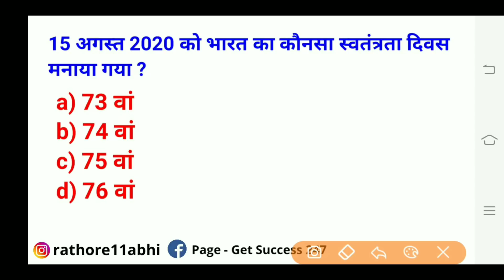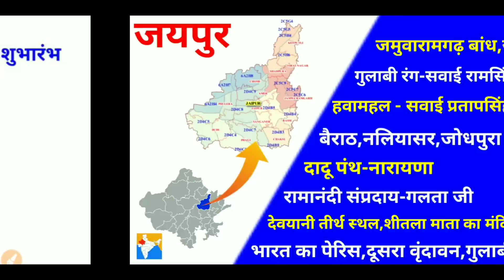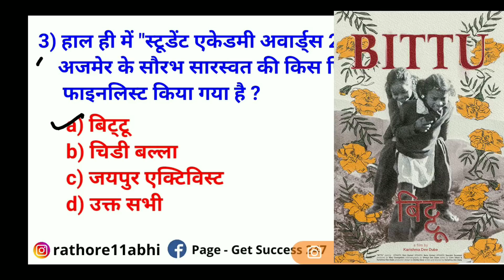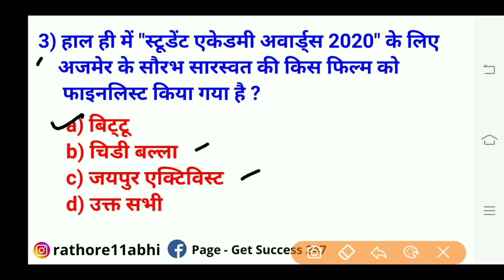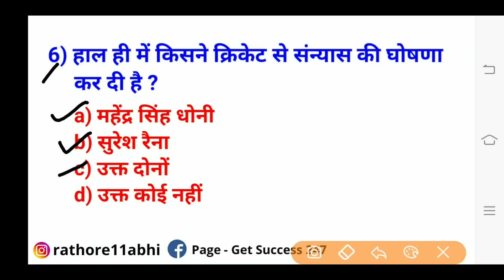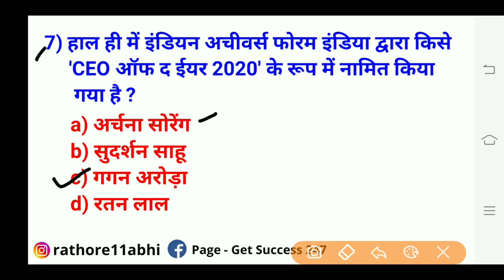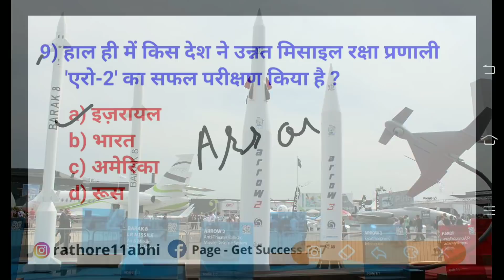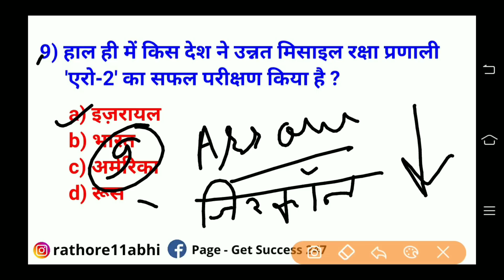16 August 2020 Rajasthan Current Affairs |Patwar,Police,High Court LDC,RAS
Patwari reasoning,
Budget 2020,
4apki Success current gk,
wifistudy reasoning,
wifistudy maths,
wifistudy NTPC,
exampur science,
wifistudy science,
exampur science NTPC,
lucent science,